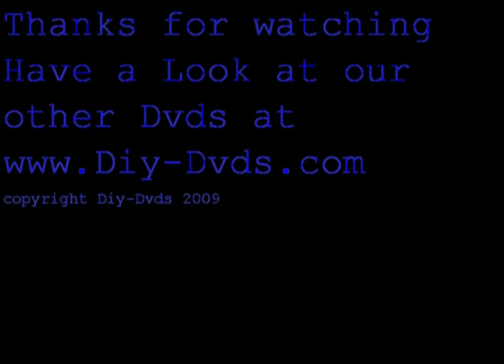HHO Exploding Water demonstration using electrolysis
This is a demonstration of the explosive gas coming off of tap water called HHO or browns gas. Its the same gas from the cell we put on the gm  vauxhall corsa to increase its mpg from 43 to 67 mpg. We are working on a bigger better one of course.